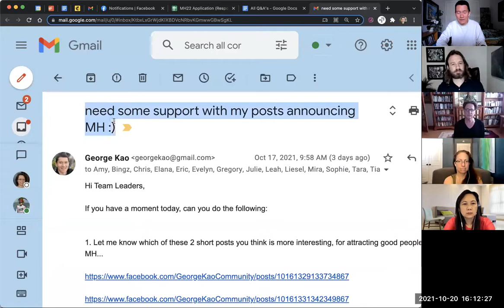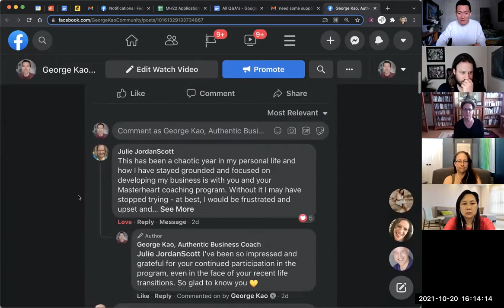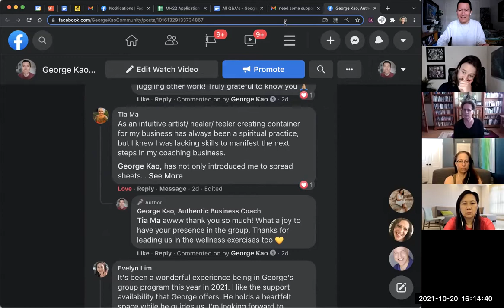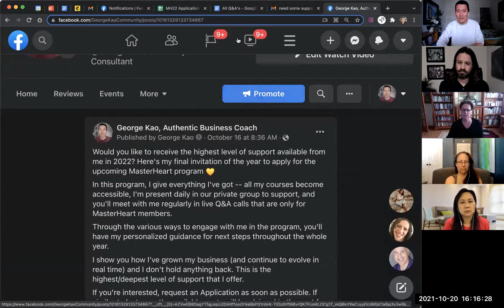Get support for your launches by requesting social media comments from fans who know your work